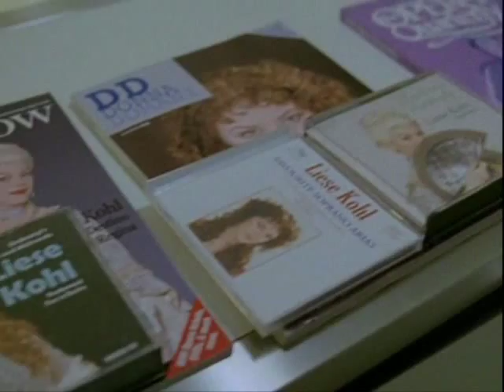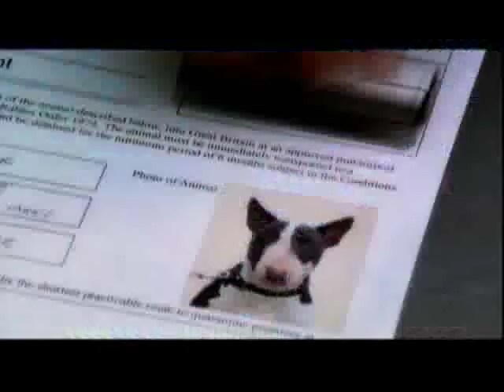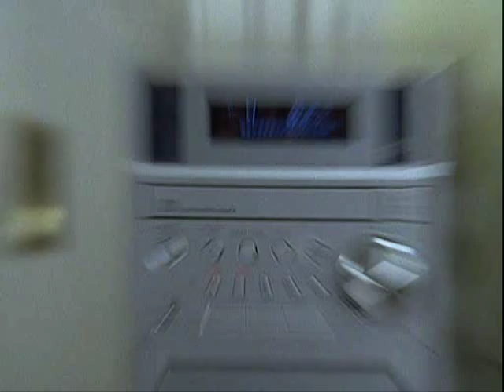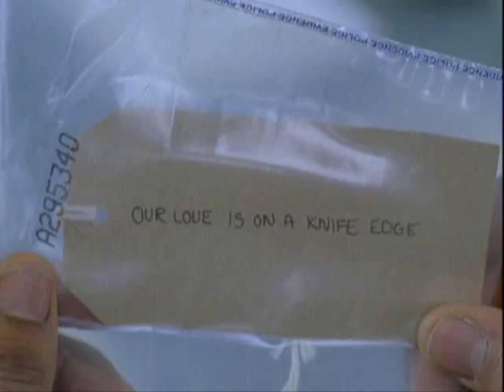Keen Eddie - Achtung Baby 1x03 Part 1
The third episode of Keen Eddie starring Mark Valley, Julian Rhind Tutt nnd Sienna Miller.  Guest starring Josie Lawrence.
Liese (a German Opera singer) finds herself in need of protection after a fan becomes obsessive.